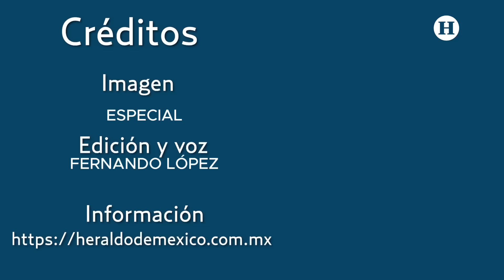¡Increíble! Cae nieve en Sudáfrica con fríos de hasta -20° ¡Así reaccionaron los animales!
Por increíble que parezca, en Sudáfrica se registró la caída de nieve y quedó documentado en las redes sociales, situación atípica que para los teóricos de la conspiración sería una señal de la llegada del fin de los tiempos, dado que en la región conocida por sus altas temperaturas resultaría casi imposible que experimentaran estos climas gélidos.

Sin embargo, el clima extremo en Sudáfrica afectó no solo a los residentes, sino también a los animales salvajes que fueron captados cuando sorteaban la caída de la nieve en pleno corazón del continente africano, el cual está acostumbrado a tener altas temperaturas de hasta 51 grados. Este hecho en realidad no es algo fuera de lo común en África, pues tiene zonas de gran altitud donde se llegan a registrar temperaturas de hasta -20 grados, tal es el caso del Monte Kilimanjaro en Tanzania y el Monte Kenia en Kenia,.